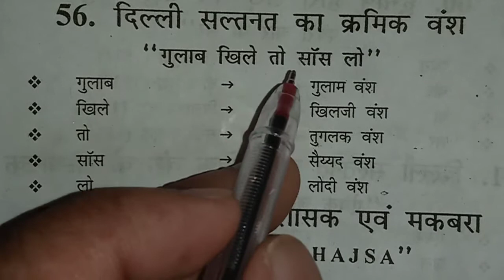दिल्ली सल्तनत पर राज करने वाले प्रमुख वंश का Trick जाने 10 sec में || Delhi Sultanate Trick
Delhi Sultanate pe rajya karne wale Dynasty ka kram,Name of dynasty which rule on Delhi sultanate lodhidynasty gulamdynasty tughlaqdynasty#